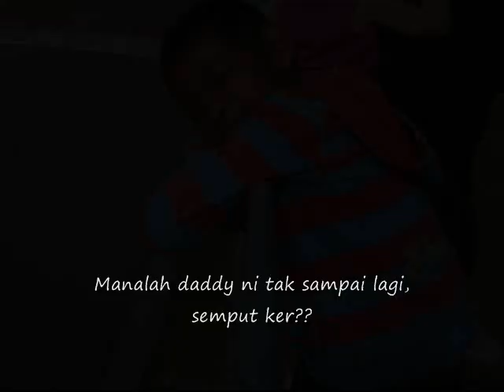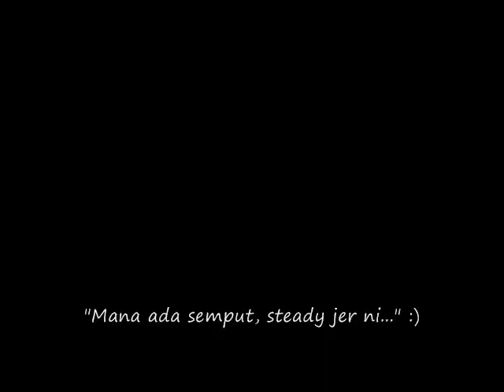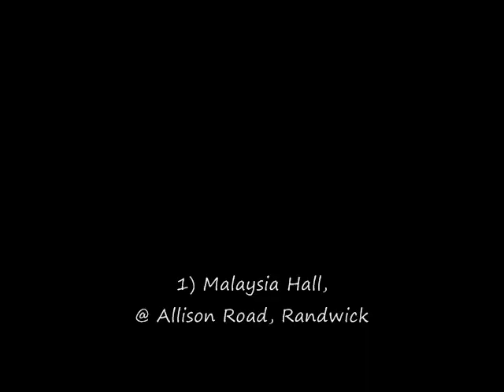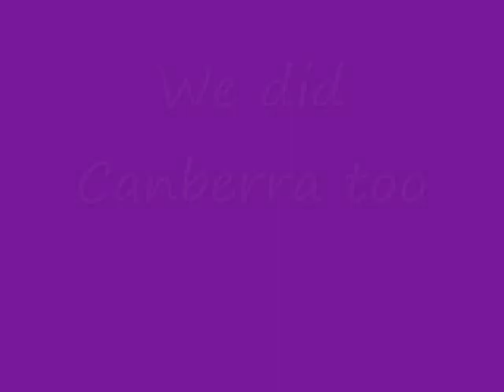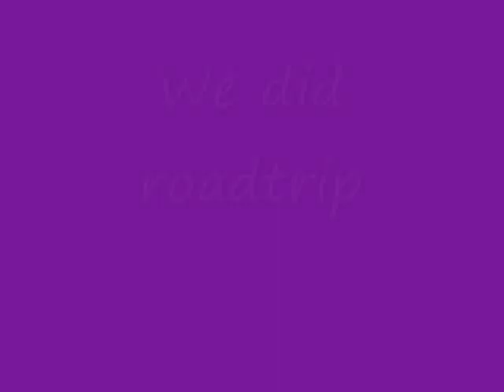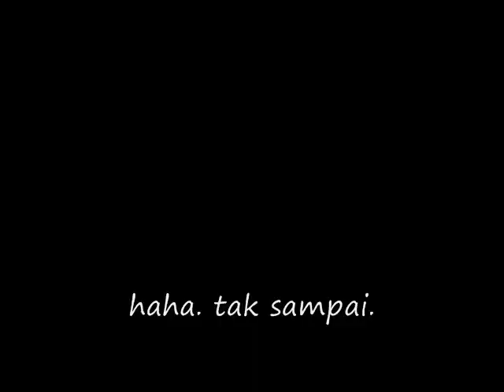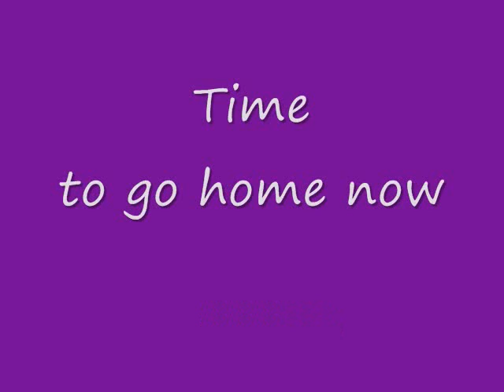We did Sydney. Spring 2012.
School holiday for the kids, The parents also join in the fun. :)